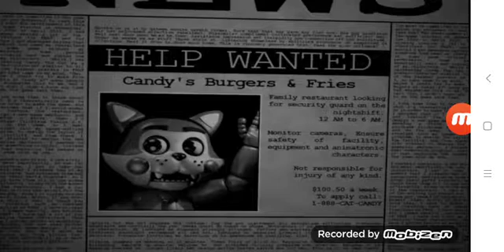П'ять Ночей зі Солоденьким Ніч 1 FNaC Night 1